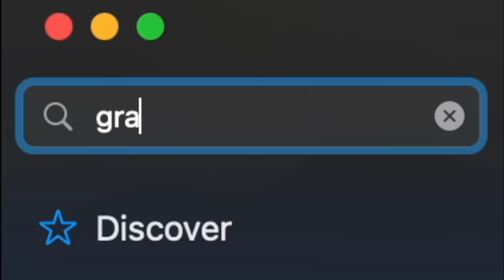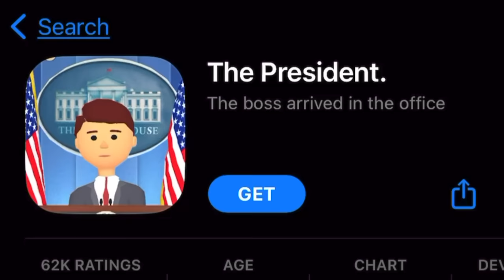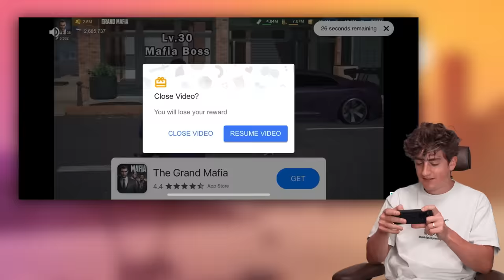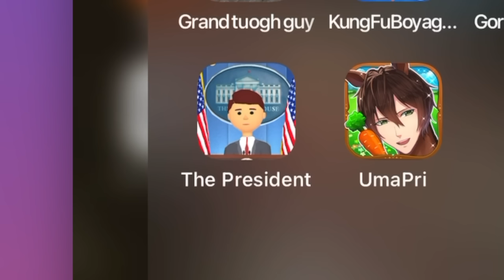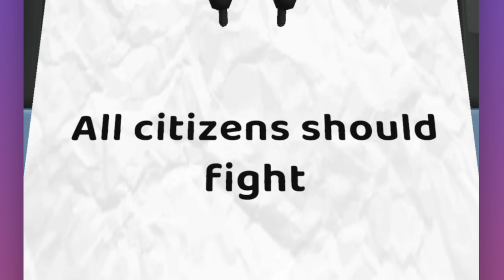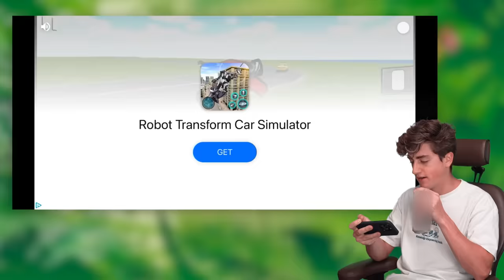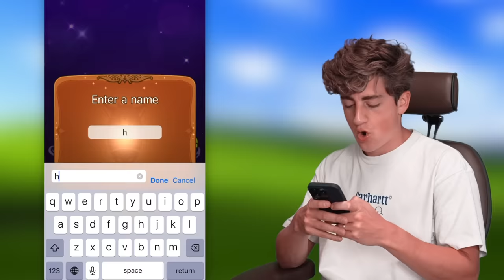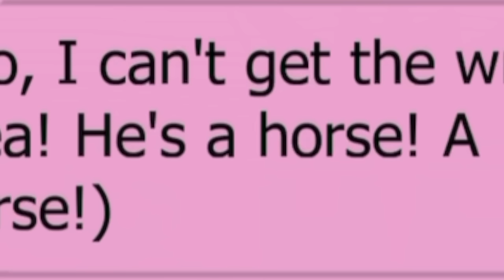Trying To Find The Worst iPhone Game 2